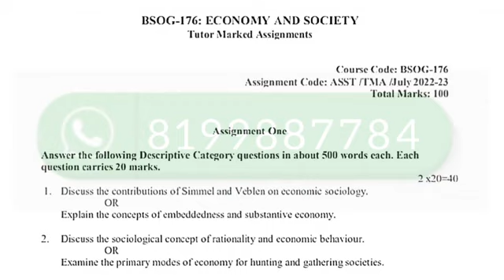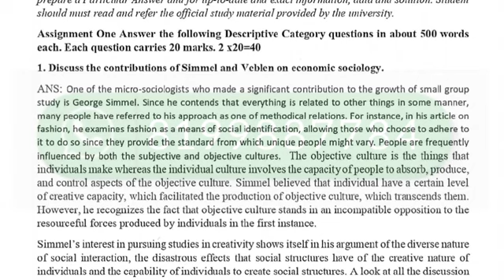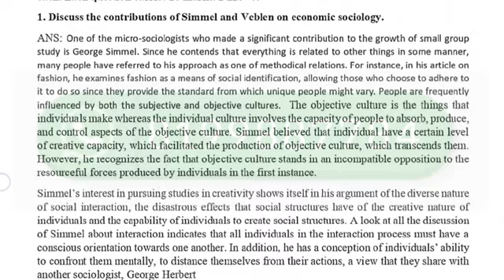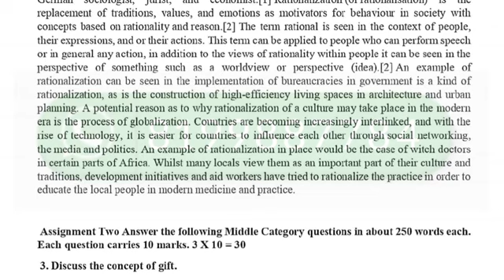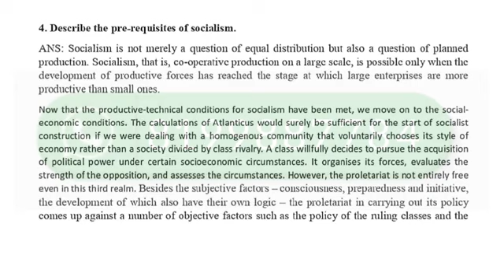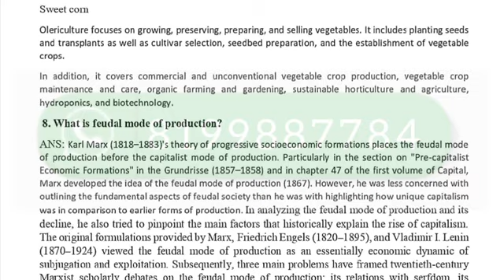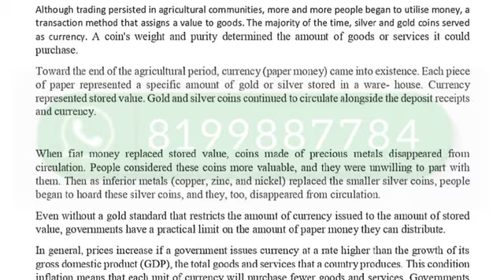BSOG-176 SOLVED ASSIGNMENT 2022-23 I BSOG-176 SOLVED ASSIGNMENT 2022-23 IN ENGLISH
BSOG-176 SOLVED ASSIGNMENT 2022-23 | BSOG-176 SOLVED ASSIGNMENT 2022-23 IN ENGLISH | BSOG-176 ASSIGNMENT

ASHISH VERMA

ASHISH VERMA

👉 ALL CERTIFICATE

👉 IGNOU

BSOG-176,
BSOG-176 ignou important questions,
BSOG-176 ancient and medieval societies,
BSOG-176 chapter 1,
BSOG-176 ignou solved assignment,
BSOG-176 ignou,
BSOG-176 solved assignment in English